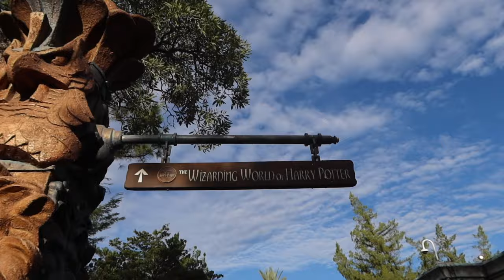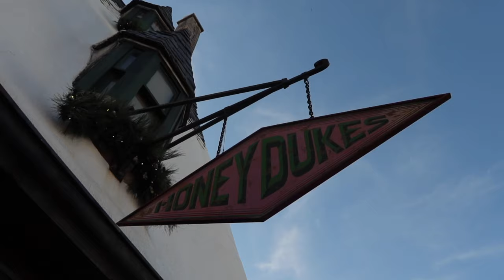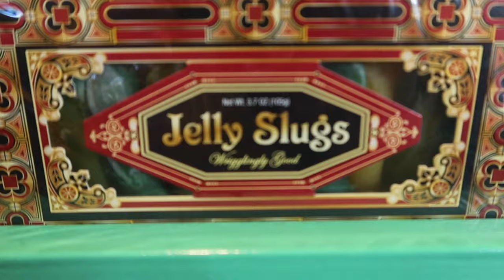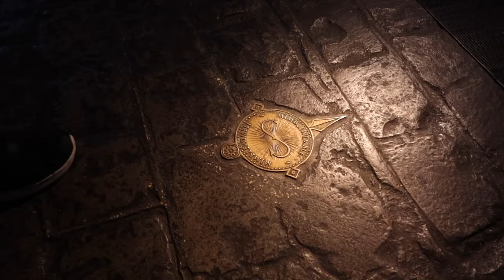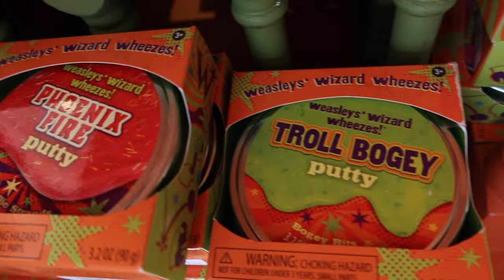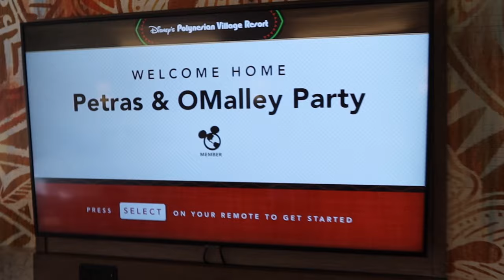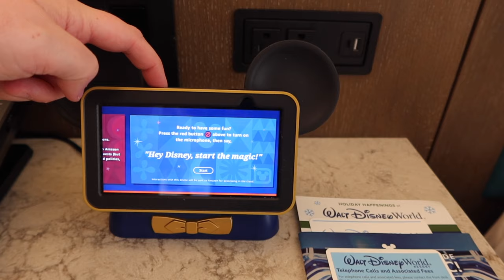Orlando Informer Event - Universal Orlando - December 2023 - Day 1 Daytime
The start of our adventure at the Orlando Informer event at Universal Orlando! We get to our hotel and order some late night food - so fancy! We wake up bright and early and head right to the parks for some breakfast and butterbeer. There is much wizardly window shopping, jacket potatoes, and magic! We take a midday break to check in to our hotel at the OTHER park. Dole whip may or may not have been involved.

Welcome to Swish and Flick's YouTube channel! We post weekly podcasts and vlogs for you that are all about Wizarding World.

You can listen to us anywhere you can find podcasts!